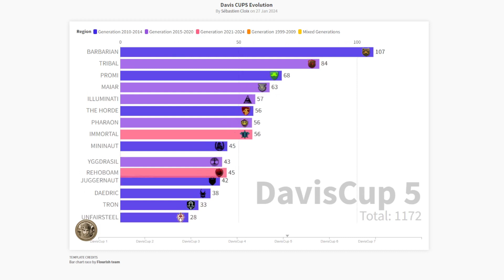Age of Empires AIs Evolution from 2016 to 2024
Based on the performances of AIs in the Davis CUP tournaments : seven seasons with 300 AIs having participated !